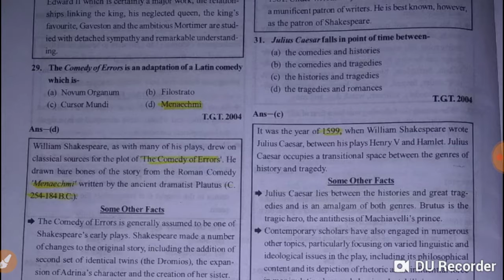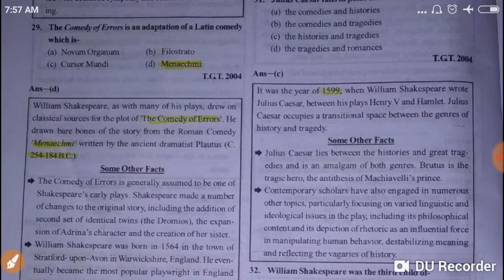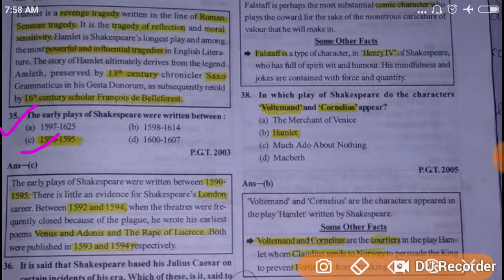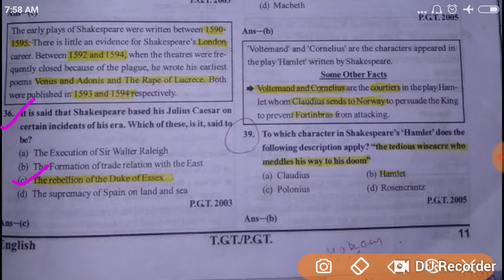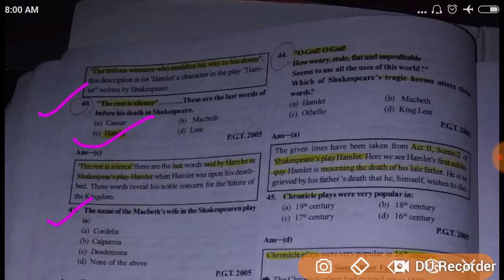William Shakespeare MCQs parts 3 previous years asked question